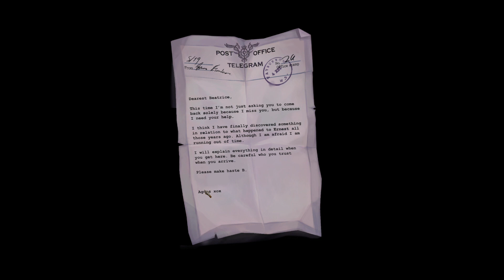Fayburrow indie friday ep 1